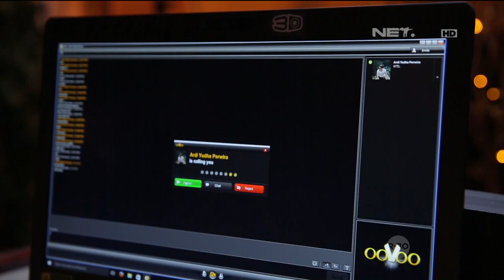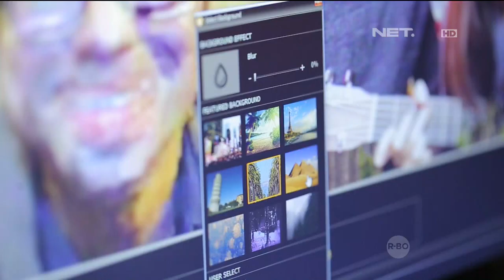Oovoo, Membuat Video Musik dengan Background yang Berbeda-beda - Breakout 30 Desember 2015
Boy William dan Sheryl Sheinafia lagi coba kecanggihan "Oovoo", aplikasi untuk membuat video musik dengan background yang berbeda-beda.

Laptop dan aplikasi ini didukung sama teknologi Intel RealSense, makanya bisa canggih banget, Guys!